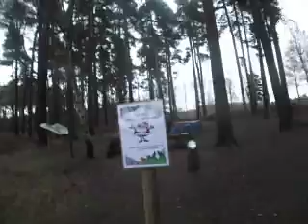christmas 2012 at Birches valley on Cannock